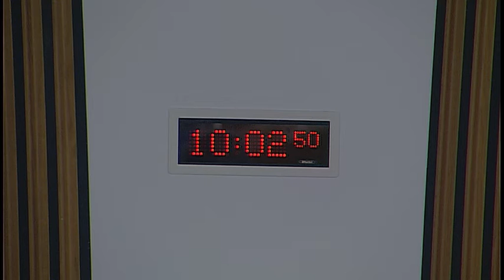Local Government and Communities Committee - Scottish Parliament: 22nd March 2017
- The Scottish Parliament - Local Government & Communities Committee

Agenda:
1. Homelessness: The Committee will take evidence from—
Margaret Ann Brünjes, Director, Glasgow Homelessness Network;
Eddie Nelson, Day Centre Manager, Churches Action for the Homeless;
Beth Reid, Policy Manager (Scotland), Crisis;
Dr Neil Hamlet, Consultant in Public Health Medicine, NHS Fife.
2. Subordinate legislation: The Committee will consider the following negative instruments—
The Participation Request (Procedure) (Scotland) Regulations 2017 (SSI 2017/39); The Non-Domestic Rating (Valuation of Utilities) (Scotland) Amendment Order 2017 (SSI 2017/42); The Non-Domestic Rating (Unoccupied Property) (Scotland) Amendment Order 2017 (SSI 2017/43); The Non-Domestic Rates (Renewable Energy Generation Relief) (Scotland) Amendment Regulations 2017 (SSI 2017/60).
3. Consideration of evidence (in private): The Committee will consider the evidence heard at agenda item 1.
4. Work programme (in private): The Committee will consider its work programme.